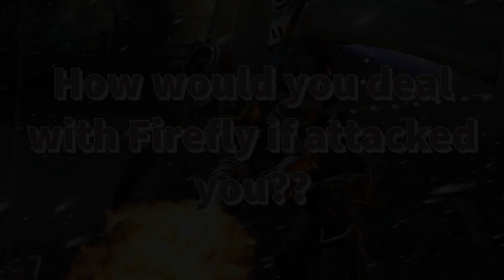sml short: Firefly!